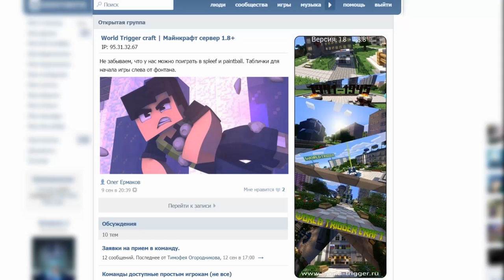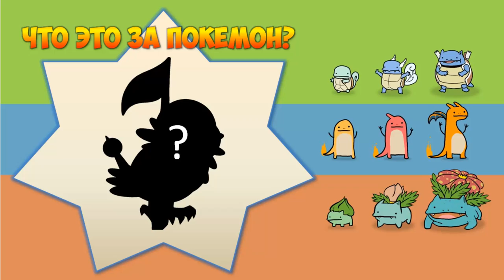Minecraft: Pixelmon - #38 - ЭТО ПОКЕМОН МОЕЙ МЕЧТЫ.. (Pokemon Mod 4.0.7)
♥ Не забудь подписаться что бы не пропустить новые серии Майнкрафт с модами, Прохождение карт, Майнкрафт "без модов" и различные другие рубрики. тем самым ты станешь мне другом вступив в нашу семью ПОДПИСЧИКОВ.